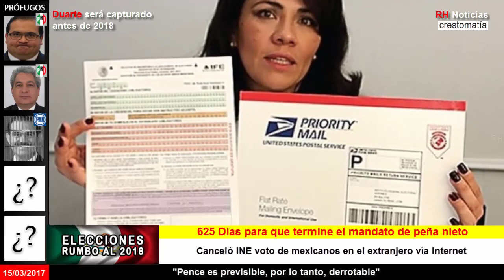Canceló INE voto de mexicanos en el extranjero vía internet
Fuente: La Jornada